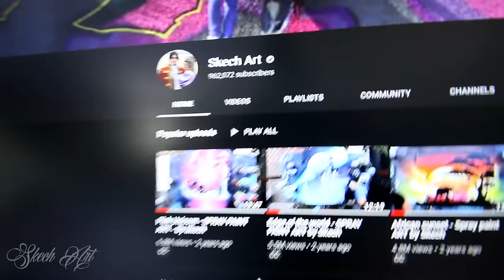SPACE OASIS - SPRAY PAINT ART By Skech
Heyooo My Awesome YouTubers in today's Spray Paint video I make one painting that i was just go with the flow without any planing, and I'm pretty happy how this SPRAY PAINTING turned out, and I hope u will enjoy in this video too!